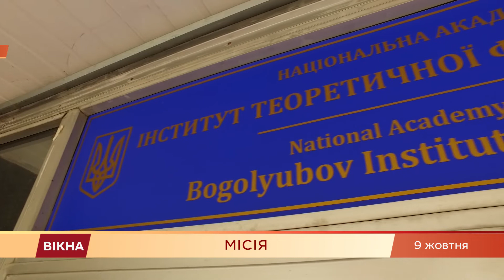Главное верить! Лучший инженер Украины возрождает былую славу украинского космоса | Вікна-Новини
Жилье по себестоимости в кредит, а спорт - за счет фирмы.

Это не соцпакет успешной заокеанской IT-компании, а украинская отрасль, где мы идем рядом с сильнейшими.

Социальные преимущества - это способ удержать молодежь и не потерять космическую отрасль.

Герой сегодняшней серии спецпроекта «Миссия» - Александр Овчаров, лучший молодой инженер страны.

Может ли соцпакет удержать таких, как он, расскажет Дмитрий Литвиненко.